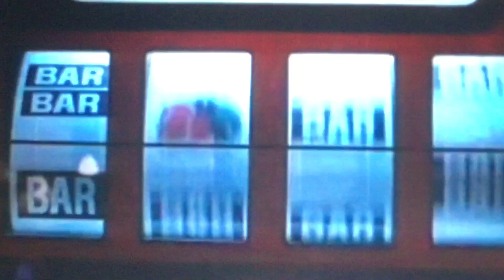Manx tt superbike casino